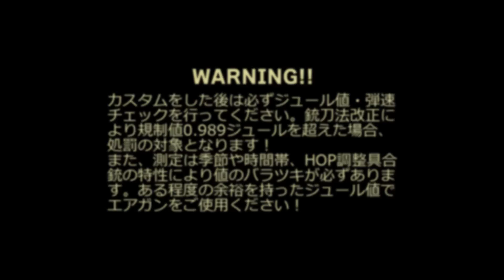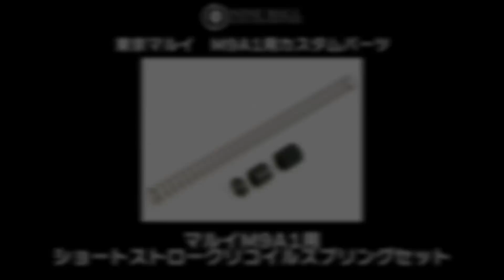M9A1リコイルスプリング＆ガイド【LayLax公式動画／No.9】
【LayLax公式動画】

NINE BALL
「マルイ M9A1 リコイルスプリングガイド」
●炭素系スチール素材とCNCマシニング加工により強度＆精度を両立！
●無電解テフロンニッケルメッキがパーツ同士の摩擦を軽減！
●スプリング性能を引き出すスラストスライダー＆スラストパイプを装備！

対応機種：東京マルイ ガスブローバック M9A1

NINE BALL
「マルイ M9A1 ショートストロークリコイルスプリングセット」
●速射性が超ＵＰ！ヒット率を向上させるショートストローク仕様！
●スプリング性能を引き出すスラストスライダーを装備！
●ブレや衝撃を緩和するショック吸収バッファーを装備！